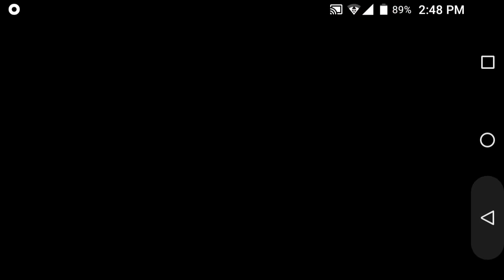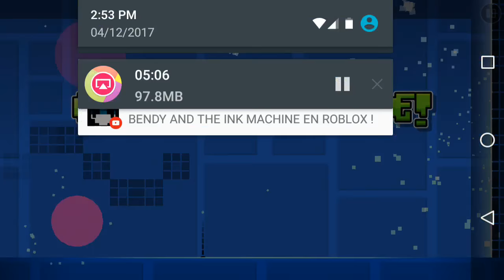!NUEVO VIDEO!(he vuelto :) ]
Buenas 10seymers bienvenidos a otro video